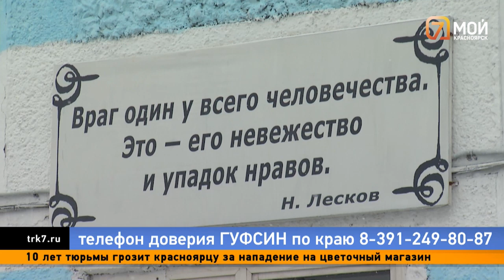Красивые сказки в письмах: красноярки все чаще выбирают отношения с преступниками